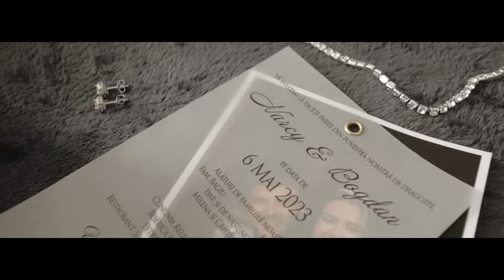NARCY & BOGDI | 6 Mai